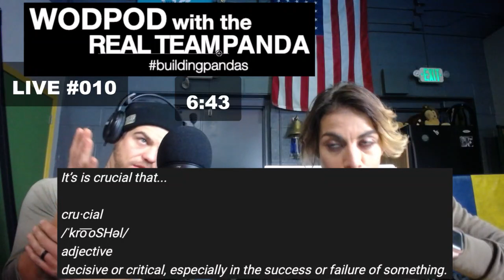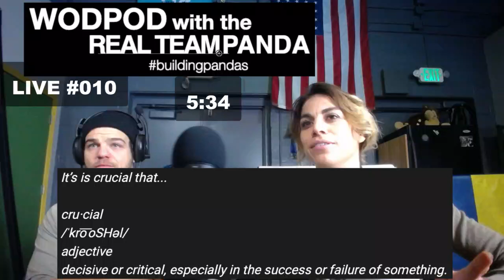MON NOVEMBER 26, 2018 CRUCIAL...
It’s is crucial that...

cru·cial
/ˈkro͞oSHəl/
adjective
decisive or critical, especially in the success or failure of something.
CrossFit Warm-Up
10 Pass Throughs
10 OHS
10 Push Ups
10 Sit Ups
10 Pull Ups
Deadlift (3 x 3 @ 75%)
- Push the floor away
- Squeeze your shoulder blades
Flat back
Cindy (AMRAP - Rounds and Reps)
20-Minute AMRAP of:
5 Pull-ups
10 Push-ups
15 Squats